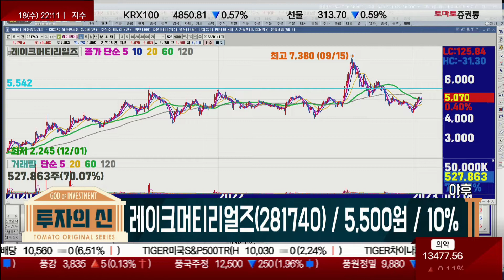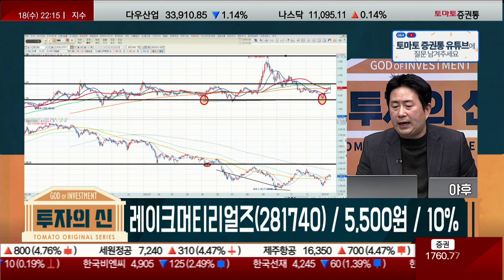거래량 체크! / 레이크머티리얼즈(281740) [김정수 전문가_투자의 신]